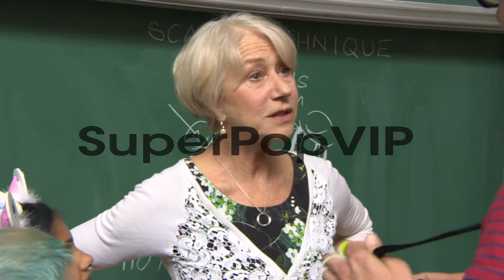B-ROLL - Helen Mirren, Dan Scalon, Kori Rae at 'Monsters ...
B-ROLL - Helen Mirren, Dan Scalon, Kori Rae at 'Monsters University' Press Conference at Kings College on June 07, 2013 in London, England